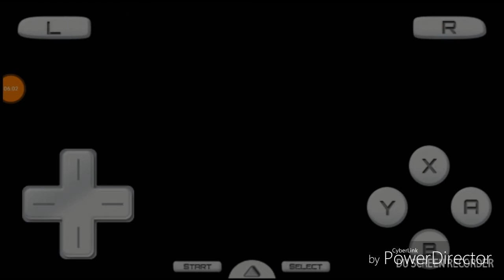Pokemon Diamond Walkthrough Part 2 Leaving Home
Were heading to jublife soon